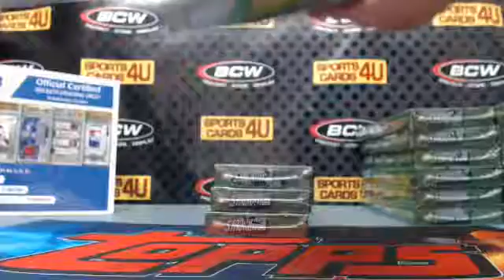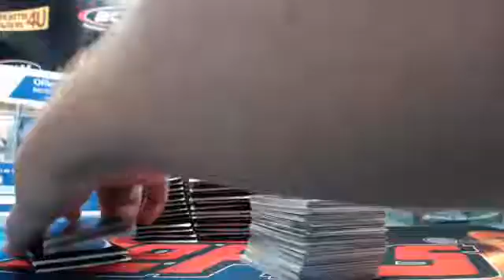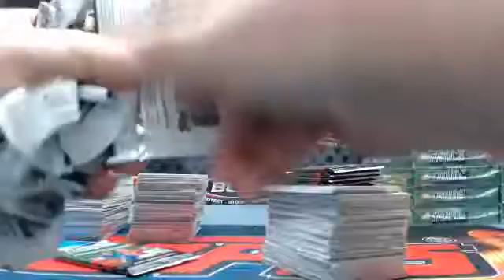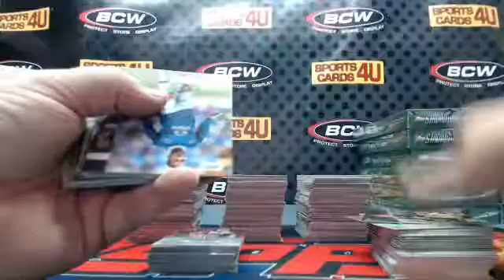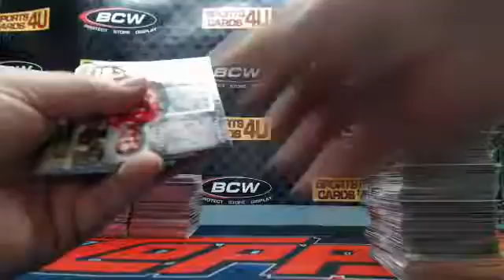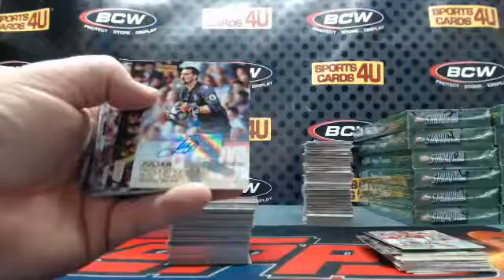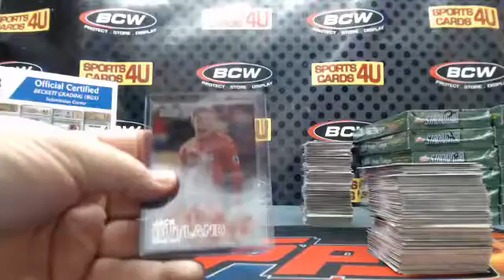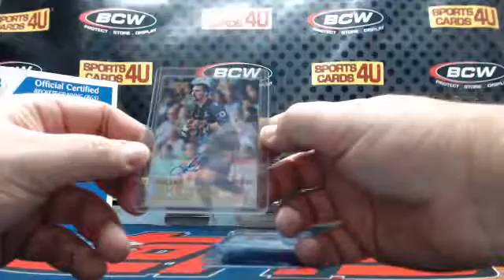2016 Topps EPL Premier League Stadium Club Soccer 4Box Team Break #13 (1-20-17)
2016 Topps EPL Premier League Stadium Club Soccer 4Box Team Break #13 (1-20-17) - Captured Live on Ustream